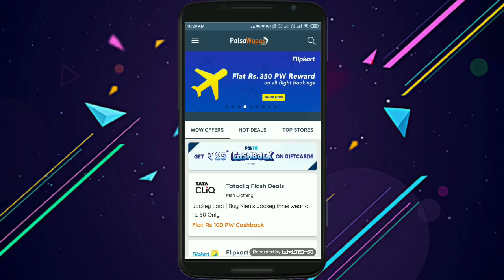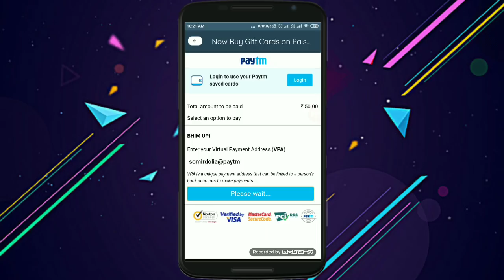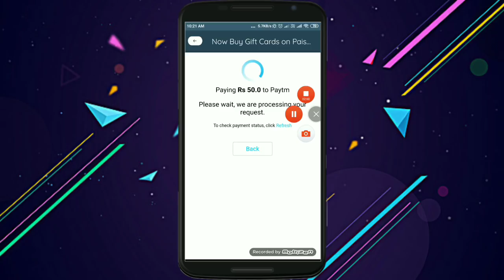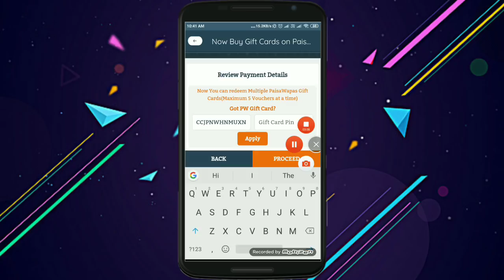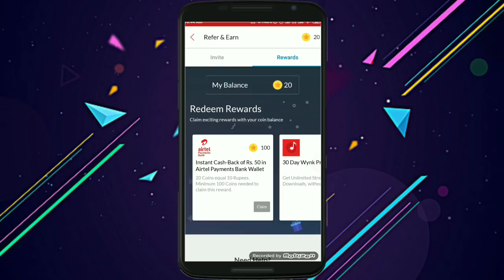Paytm Cash Rs.25 Per Account ! Wynk Music Offer Rs.10 Per Refer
Refer Code :- MONEY30 (Extra 30 Rupees your Account)

Query solve
Rs 25 Paytm Casper account
Rs 25 free Paytm cash loot
Paytm cash online earning
Paisawapas offer Paytm cash 5 Pe 25 Upl offer